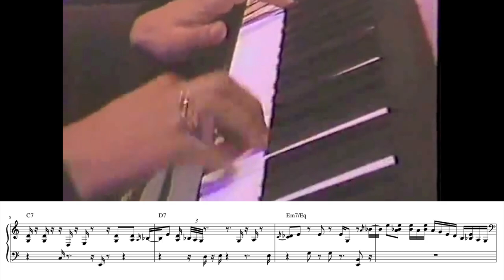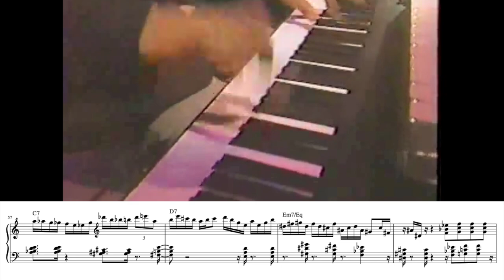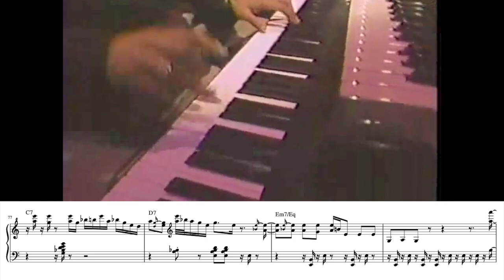when a jazz pianist plays rock